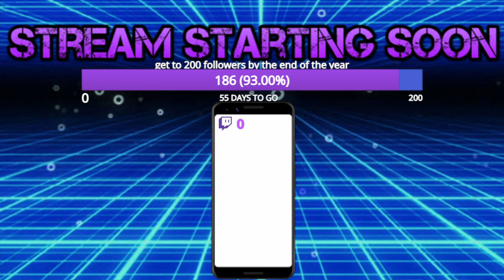crudity to the doctor - 5/11/2022